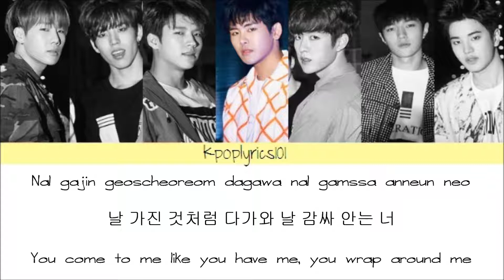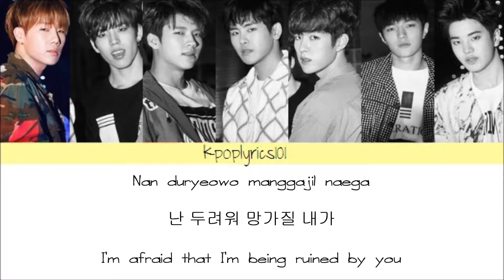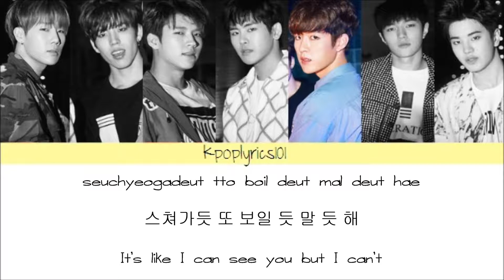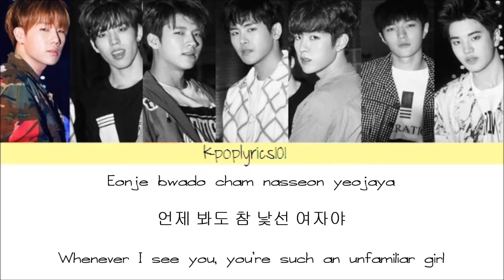Infinite - Bad [Rom/Han/Eng] Lyrics